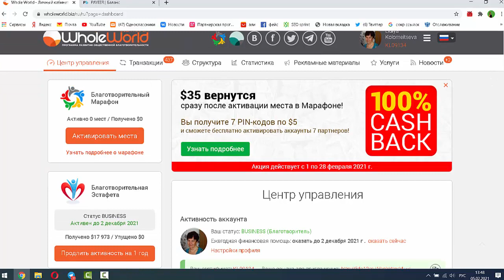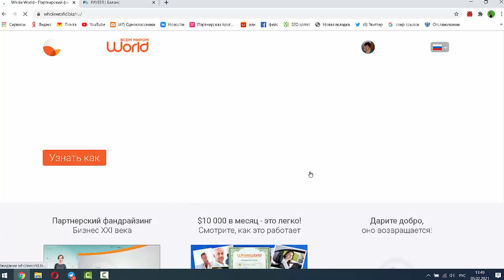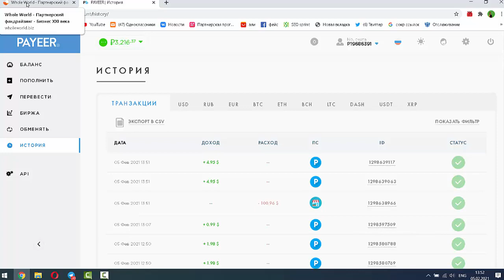Как вернуть часть денег после оказания финансовой помощи в проекте Whole World